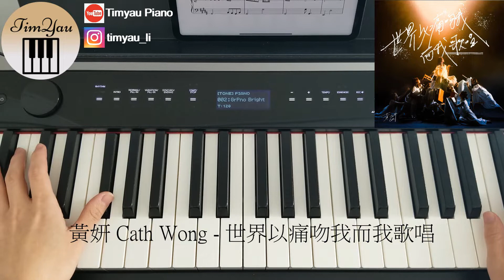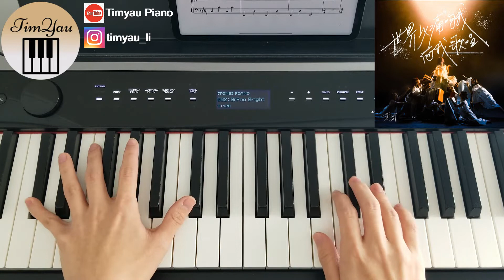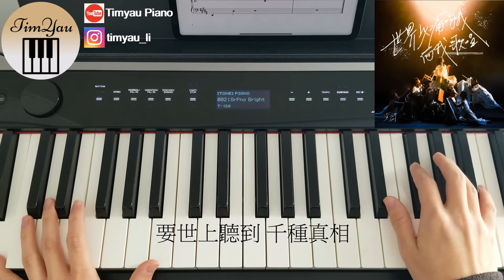黃妍 Cath Wong - 世界以痛吻我而我歌唱 Piano Cover 鋼琴版 by Li Tim Yau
黃妍 Cath Wong - 世界以痛吻我而我歌唱

作詞：王樂儀
作曲：黃妍、何秉舜
編曲：Ariel Lai@emp
監製：何秉舜@goomusic

歌詞 Lyrics

看你撐著有幾多 撐著兩百呎居所
看你冷靜有幾多 明明高呼有種快樂
或男或女 神經伸展更多
可以瘋 失去所有祝福
可以哭 失去所有光
可以動盪

看你偉大有幾多 偉大冷眼看山火
而心的掙扎卻太少
每樣規則你都要學
或男或女 皮膚攤開更多
可以歪 傾瀉所有不安
可以騷 口裡很赤裸

若有傷 能豢養
來哼出你的軟弱
沒有獎 能頌唱
縈繞的女音誇張放著
呼吸 傲慢微弱都可
放肆地揭開 千種心癢
絕望 混沌 就崩潰
誰要向上

看你覺悟有幾多 覺悟鬥惡鬥骯髒
而歌女唱出一首 世上最柔軟的歌
吞一口氣 唇間吹出雪紡
可變詩 鋪滿所有他方
沖向 絕地或極光
會有浪

舔著 一切的藥
開窗 會聽到風
會穿過一磚一瓦 鬆開方向
唱著 人間的抑鬱天的焦灼
就誠實到 靈魂底的歌唱
都可掩過 彼邦開了槍

若有傷 能豢養
來哼出你的軟弱
沒有獎 能頌唱
絕望 混沌 就崩潰
誰要向上

若有生 能頌唱
來哼出你的軟弱
沒有死 能頌唱
浮誇的女音天天放著
貪生 為著存在必需
要世上聽到 千種真相
浩蕩 俗艷 像歌女
陪我唱著